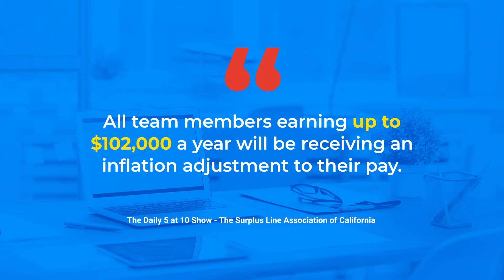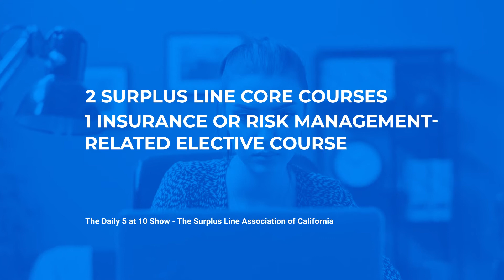The Daily 5 at 10 Show - 6/6/2022